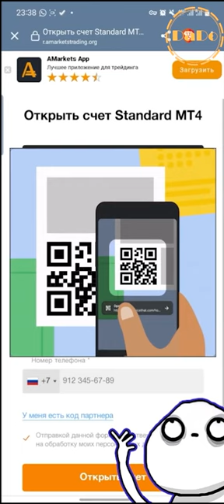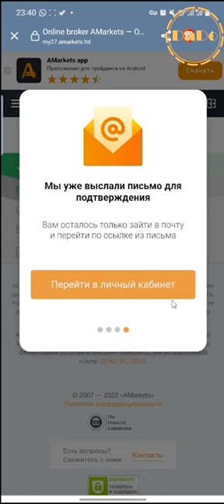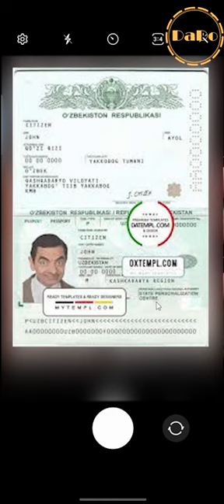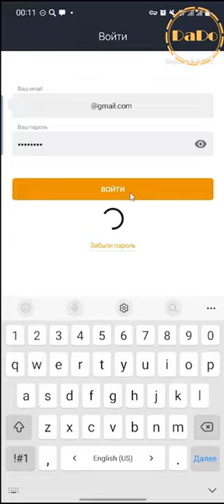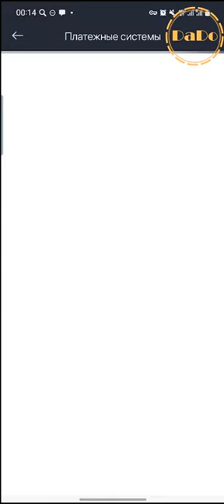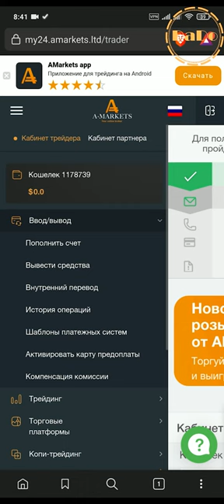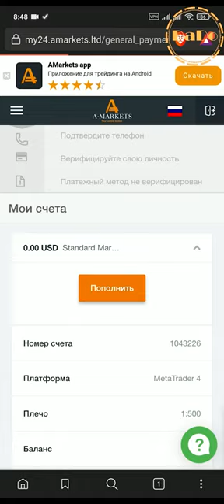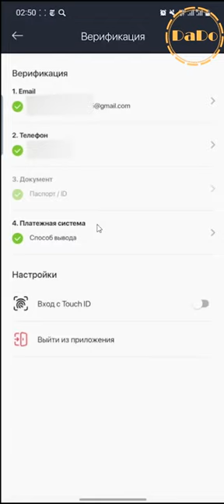⚫️ Telefonda AMarket Brokerida Registratsiya va Verifikatsiya | DaDoTrader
00:00 - Intro
00:47 - Amarkets Registratsiya - Amarkets ro'yxatdan o'tish
03:06 - Amarkets Verifikatsiya - Amarkets tasdiqlash, tekshirish
03:13 - Amarkets Elektron Pochta Verificatsiya - Amarkets Email Tasdiqlash
04:51 - Amarkets Telefon Raqam Tasdiqlash - Amarkets Telefon Nomer Verificatsiya
05:56 - Amarkets Shaxsiy Malumotlarni Tasdiqlash - Amarkets Passport Verifikatsiya
07:55 - Amarkets Ilovasini Yuklab olish
08:09 - Amarkets ilovasini o'rnatish - Amarkets shaxsiy hisobini o'rnatish
08:27 - Amarkets shaxsiy hisobiga kirish -  Amarkets  ilovasiga kirish
09:25 - Amarkets shaxsiy kabinetida tekshirishni davom ettirish
11:04 - Amarkets to'lov tizimini tekshirish - Amarkets bank kartasini tekshirish
14:23 - Amarketsga Pul kiritish - Amarketsga Deposit kiritish
15:30 - Amarketsdan Pul chiqarish - Amarketsdan Pul yechish
16:59 - Amarkets Real Xisob ochish - Mt4 Real xisob ochish
19:37 - Amarkets Real xisob to'ldirish - Mt4 Real xisob to'ldirish
20:18 - AMarketsga Demo xisob ochish - Mt4 Demo xisob
Forex trading uchun qanday ro'yxatdan o'tishim mumkin?
Yangi boshlanuvchilar uchun qaysi forex brokeri yaxshiroq?
Qaysi forex brokeri eng xavfsiz?
AMarkets brokeri qonuniymi?
AMarkets uchun minimal depozit qancha?
MetaTrader uchun qaysi broker yaxshiroq?
MetaTrader 4 nima uchun ishlatiladi?
MetaTrader qanday ishlaydi?